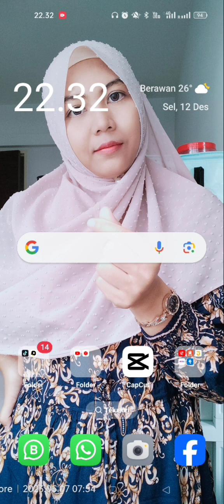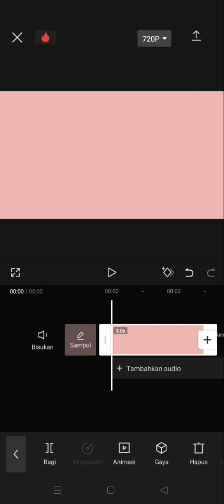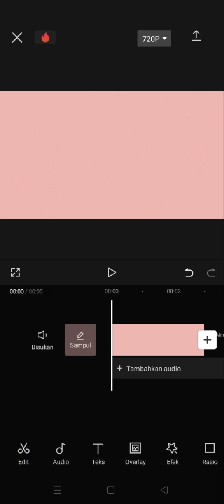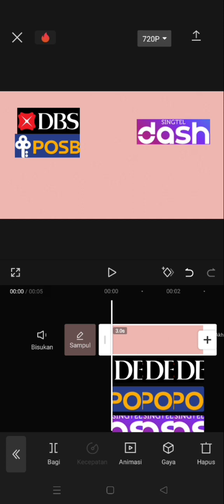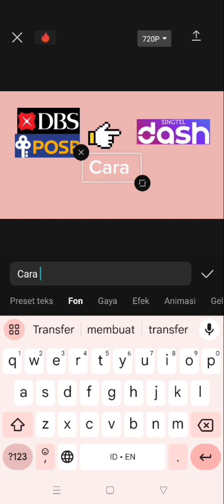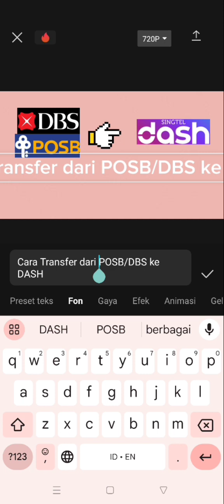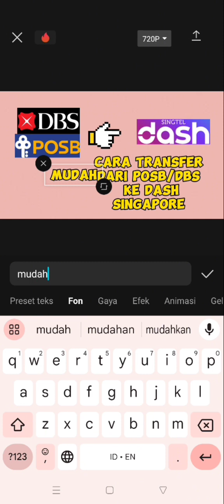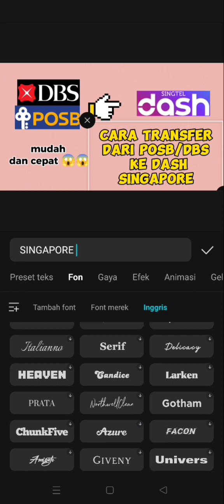Cara Membuat Tumbnail/Begroun YouTube hnya dng menggunakan HP Android Mudah dan Cepat pakai CAP CUT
Cara Membuat Tumbnail/Begroun YouTube hnya dng menggunakan HP Android Mudah dan Cepat,hnya dngan modal hp android kalian kalian bisa dngan mudah membuat tumbnail/Begroun dngan Aplikasi CAPCUT
Tutorial Cara MemBuat Gambar untuk you tube tkwsingapura tkwtaiwan sorotan healing liburan tutorial caramembuattumbnail kreatif membuatbegron pekerjamigranindonesia indonesia semuaorang Tutoria Cara Buat Vidio Foto Tumnail tumbnail Gambar Poster Judul Depan